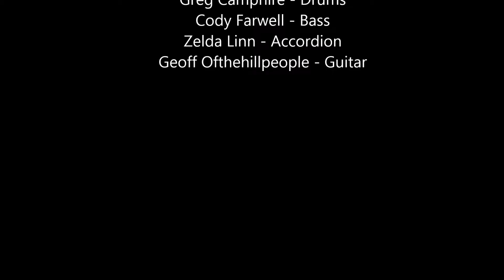Authentic Sounds of Silverlake a.k.a. - A.S.S. - Live in Oakland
At Vamp Records.